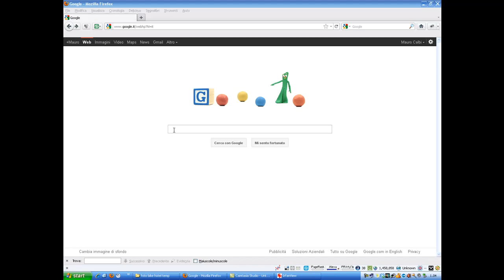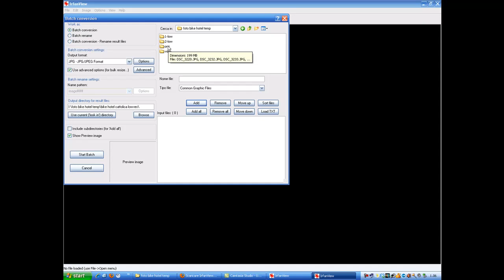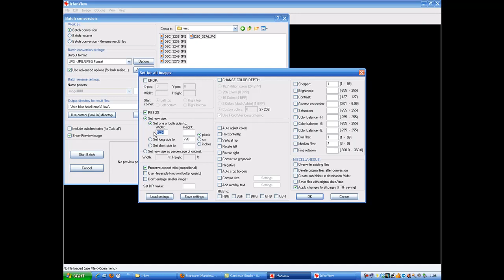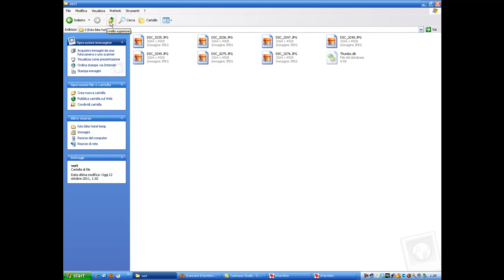Come ridimensionare tante foto in 3 clic con Irfanview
Come ridimensione tantissime foto in 3 semplici clic con il programma gratuito Irfanview. Non solo modificare le dimensioni, ma anche rinominare, cambiare altezza e/o larghezza, estensione di files.

Nel video ti mostro come utilizzare Irfanview.